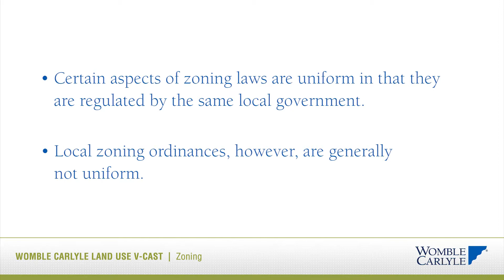Are zoning laws uniform across North Carolina?